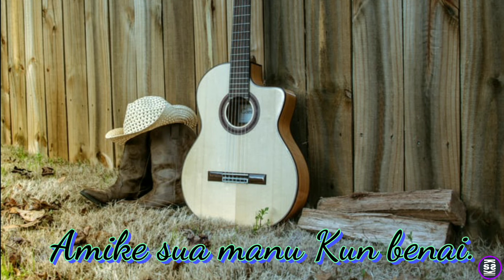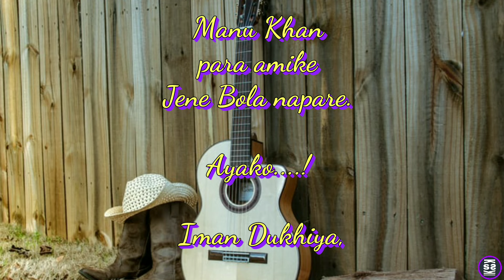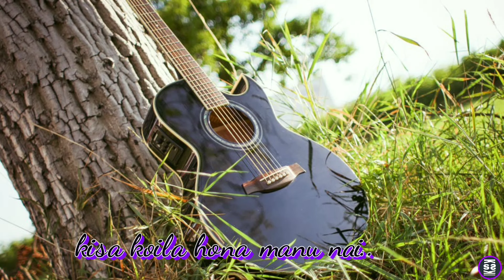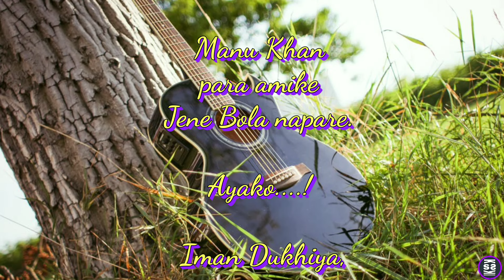NG: DUKH {Bass Boosted} | Nagamese song | lyrics ¶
so sorry I have made a mistake in the end assembling the lyrics...
plz bear with me.
How I made mistake?
firstly I listen to song repeatedly until I'm familiar and understood every meaning. then I started writing town the lyrics after listening to it. And I corrected the spelling refering to some nagamese books, newspaper etc. And then started searching for background 4k image in chrome, after I got some...Next I assembled the lyrics. and completed 90%of my editing.
Next
after which comes audio, I was not satisfied with the audio when I listened connecting to music player, the bass was weak and some part there was pauses...so I connected that pause part  and boasted the bass using the Equalizer.
then i combined the video and audio and directly uploader the video by 7PM(15 Aug) and it was loaded or uploaded at around 4PM (16 Aug) Due to network problem...

I made mistake without seeing or checking it again. There I made mistake.
🙏Next time no mistakes😁.

stay safe
eat more and don't forget to help your parents at home😃